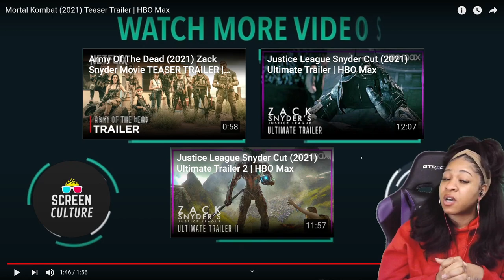I NEED THIS! | MORTAL KOMBAT (2021) TEASER TRAILER | HBO MAX | reaction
✨About me✨
Favorite movie: Titanic
First, anime saw: Dragon Ball
Favorite ice cream: banana split
My personality: shy and introverted
Favorite comedian: Dave Chappelle
Favorite Adultswim show: ATHF
 *favorite episode: Hand Banana 😅
My regrets: I wish I never stopped drawing
First game ever played: EvilZone on ps1
Favorite season: Fall 🍁
Favorite food: Tacos and rice 🌮
Favorite Hobbie: I have a lot!🥴
Favorite music: indie, house, Lofi, electronic, R&B/Soul